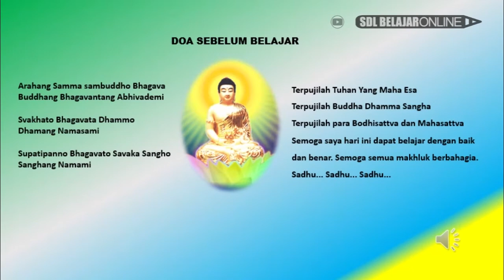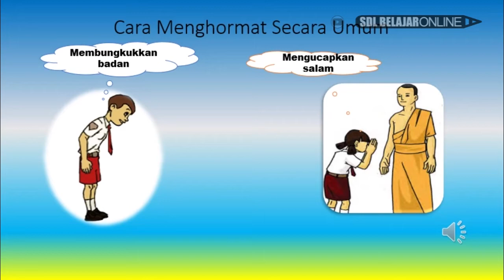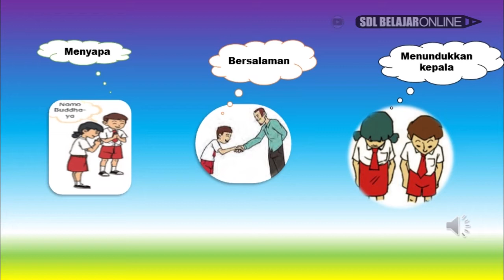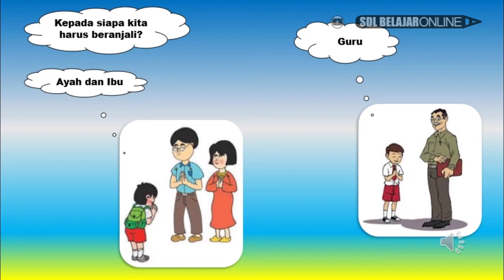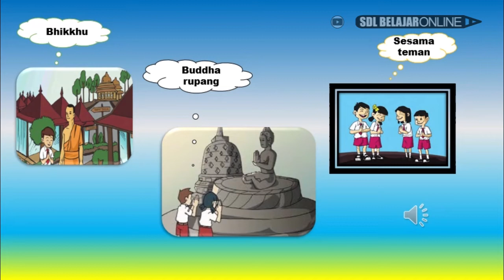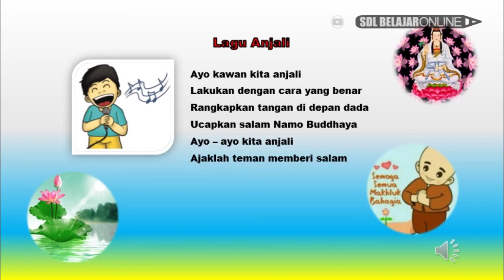KELAS I AGAMA // Cara Menghormat KB 1 ( By : Pk. Didik)